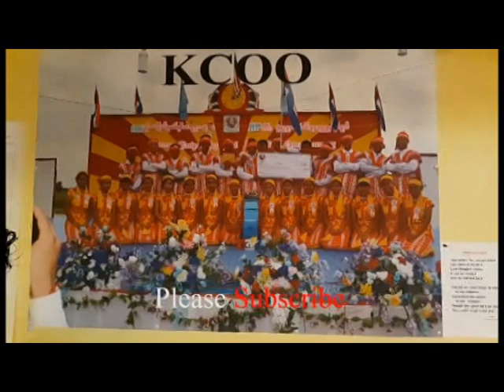Karen song Karen Buddhist Society Omaha